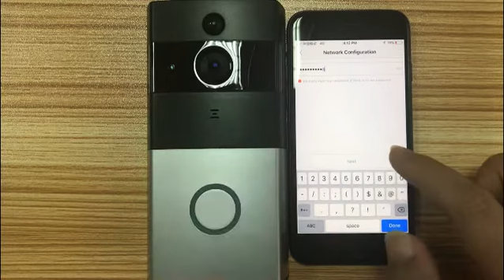Smart Video Doorbell